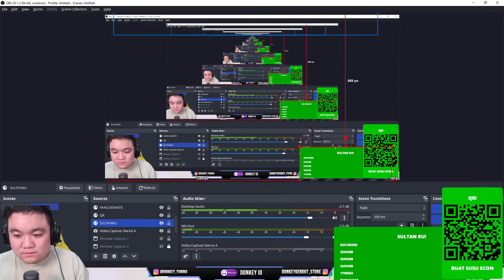KAIRI HAYA GILA BANGET !! WHAT A PLAYER BRO.. TIER SSS PLAYER !! ONIC VS FALCON MATCH 3 PLAYOFF m4